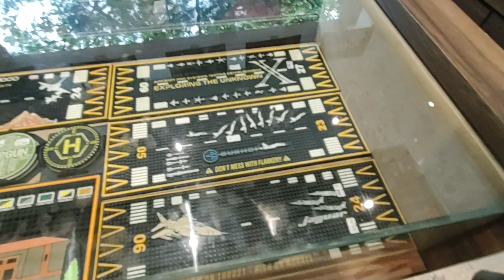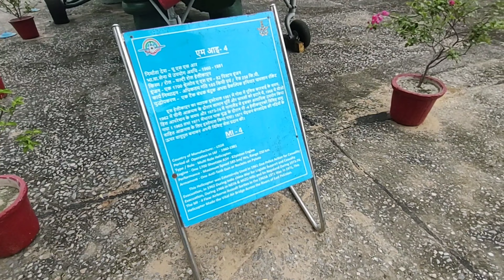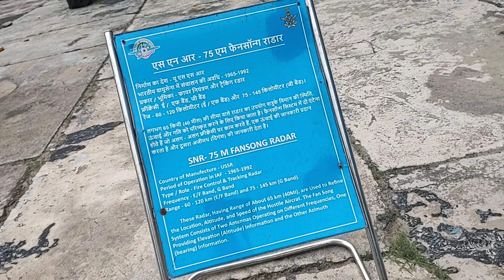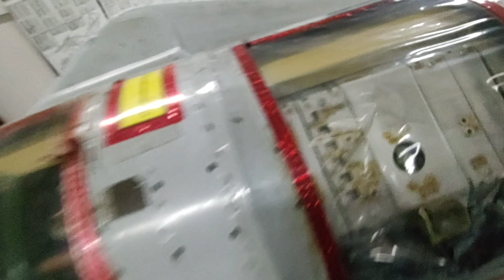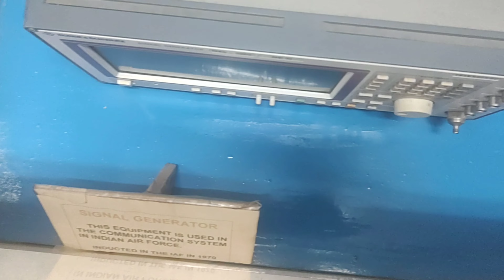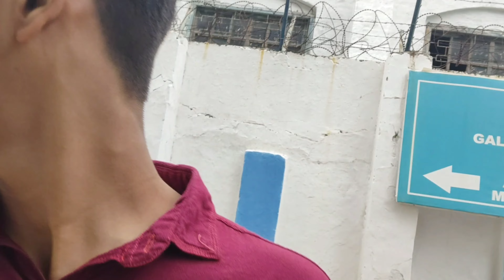History of Indian Air force l air force museum in Delhi l Delhi museum l